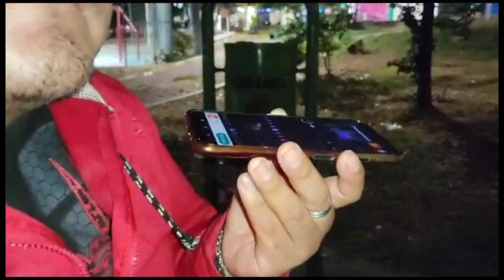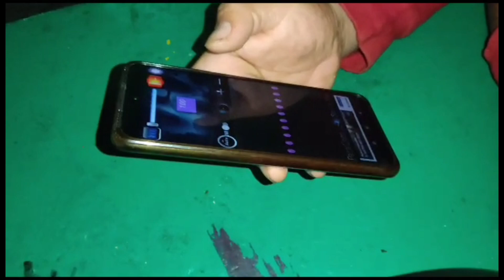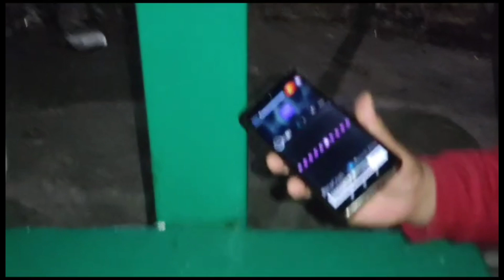Fantasma se hace presente en el campo de los pajaros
fantasma se aparece en el campo de los pájaros